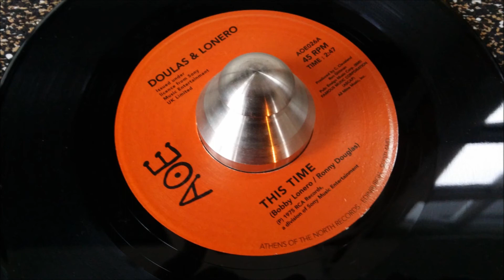Douglas & Lonero ~ This time